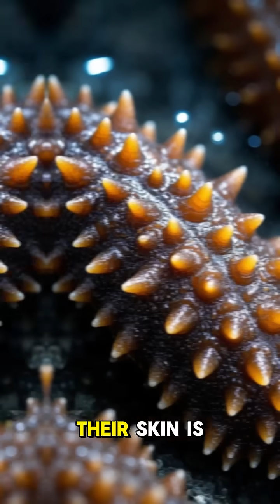This Creature Can Vomit Its Organs to Escape 😮🪸 @unbrokenalpha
Most people don’t know this…
The Sea Cucumber has the weirdest survival move ever:
💥 When attacked, it ejects its own guts
♻️ Then regrows everything
It's more alien than animal.